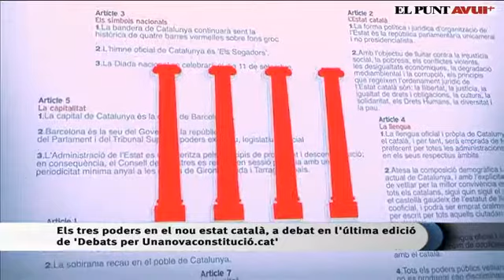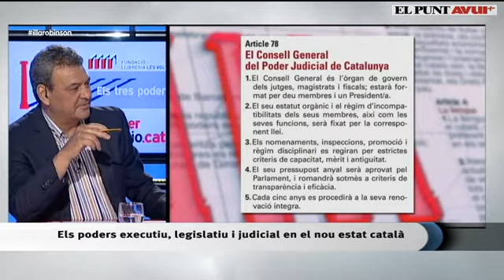12-Separació i organització dels Poders | Debats unanovaconstitució.cat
12-Separació i organització dels Poders:

Fruitós Richarte, magistrat suplent de l’Audiència Provincial de Barcelona; Joan Rigol, expresident del Parlament de Catalunya, i Josep Huguet, exconseller i membre d’Esquerra Republicana de Catalunya, faran debat al voltant de la independència i l

Proposa la teva esmena a: unanovaconstitucio.cat

Reds socials:

Web: unanovaconstitucio.cat
Web de la fundació: lesvoltes.cat

Amb la col·laboració de El Punt Avui TV.